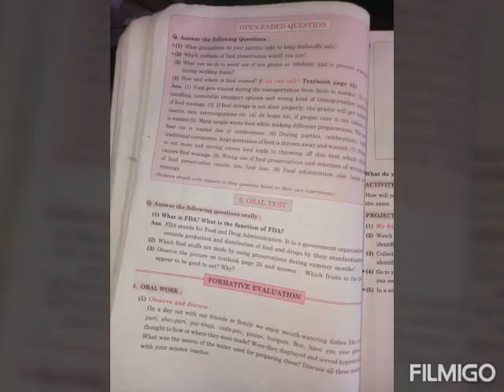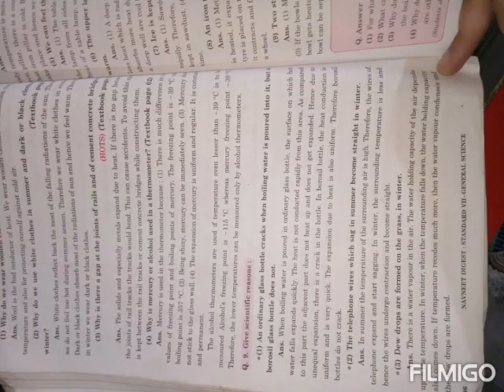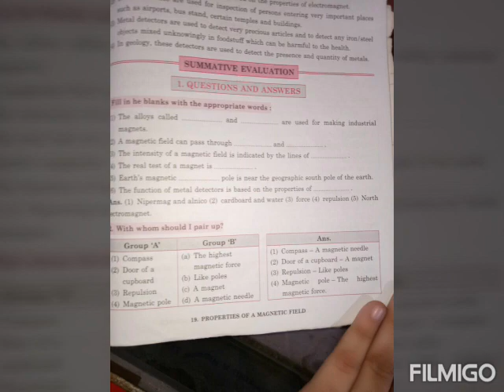Full digest of science of std 7th from 1st lesson to 20th lesson